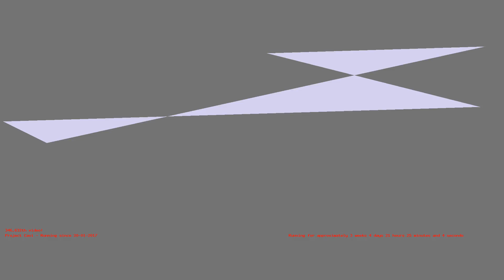1487186945 - Webdriver Cavi - H